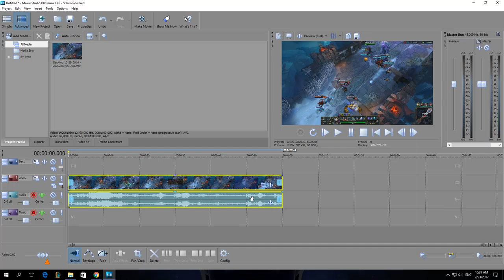How To Disable Make Spacebar and F12 Play Pause In Vegas Movie Studio Platinum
Windows Videoes
Linnet's How To Vegas Movie Studio Platinum 13